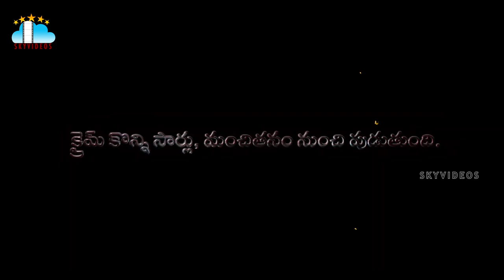Kondaa Trailer 2 RGV Irra Mor Thrigun Sushmita Patel l Latest Trailer